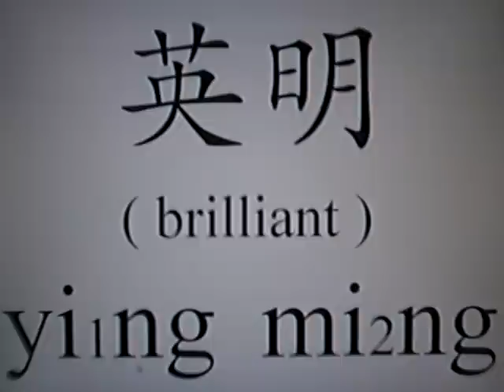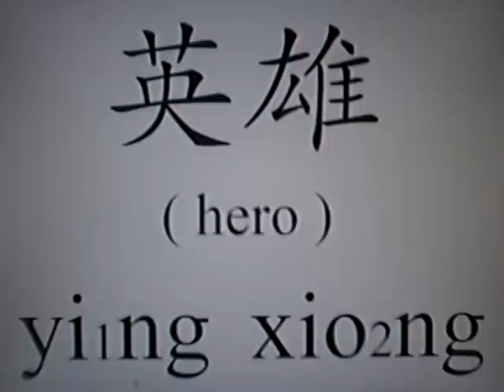Learn Chinese - pound sterling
Learn Chinese - Pound sterling, hero, courageous